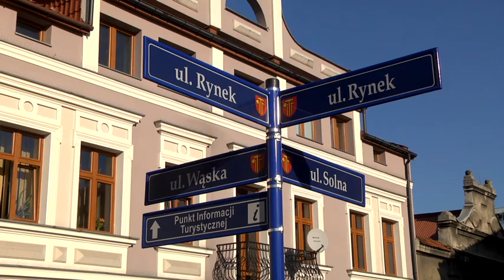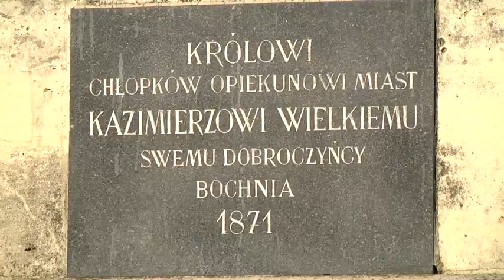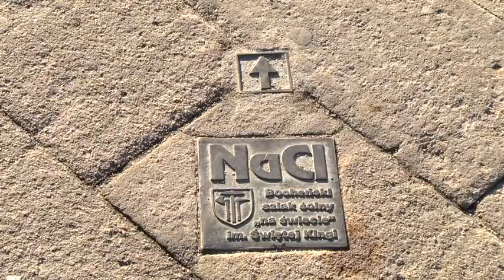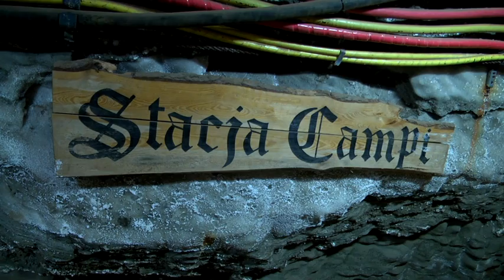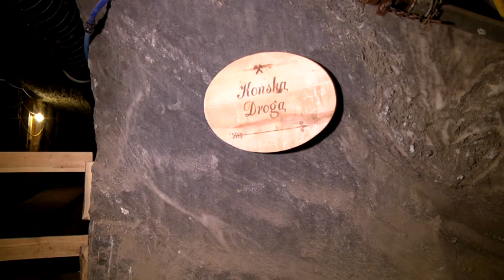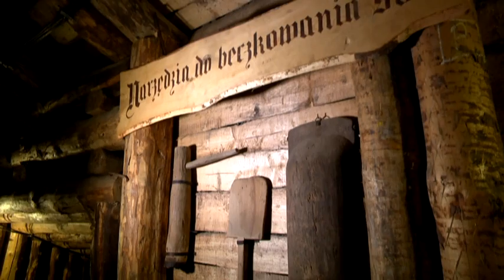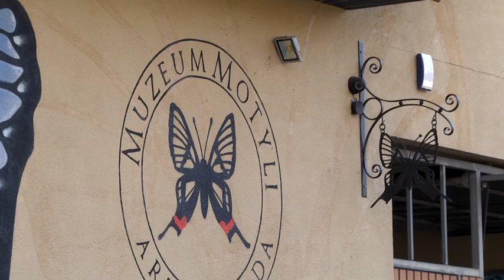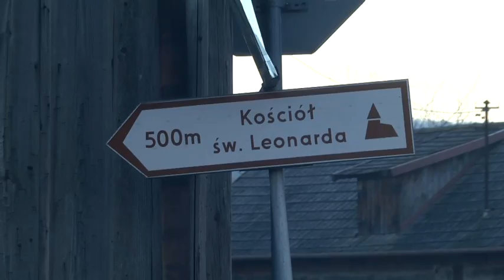Turystyczna Jazda - odc. 59 - Bochnia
Czy wiecie, gdzie znajduje się podziemna kaplica, przez którą przejeżdża pociąg oraz gdzie pod ziemią można popływać łodzią? Odpowiedź w naszym programie! Z tego odcinka dowiecie się także, co motyle pingwiniaste z Madagaskaru mają wspólnego z Bochnią...